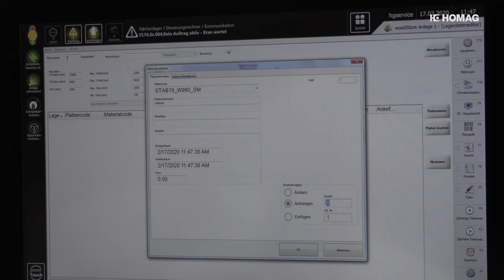Folge 5: Mitten aus den Spänen | Ganz nah bei unseren Kunden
Folge 5: Wagner Möbel Manufaktur GmbH & CO. KG